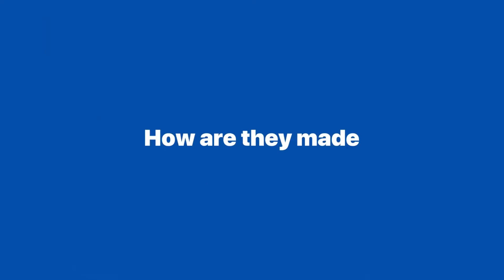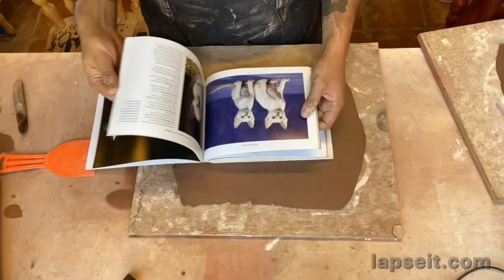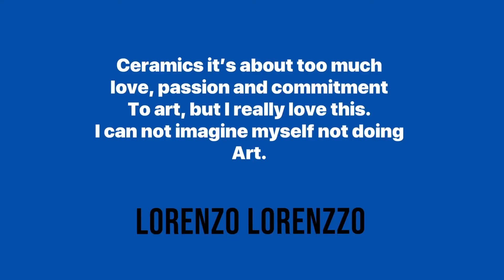How it’s made: The Omen Cats !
This it’s just part 1 in all the ceramic process, enjoy me watching me work on one of this unique cats !